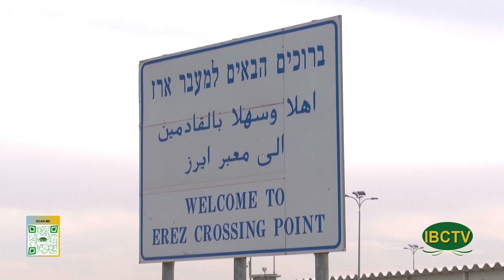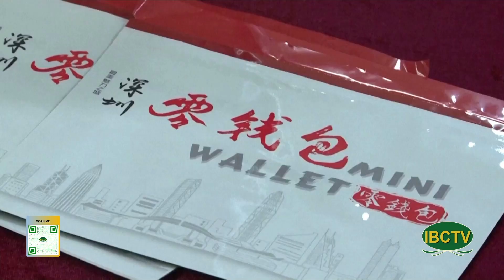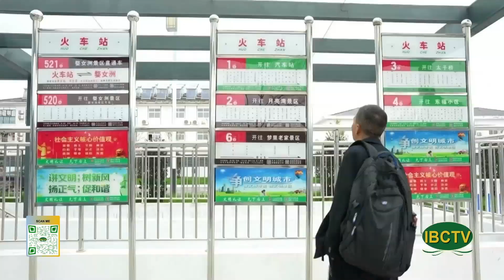Thoi Su Buoi Chieu 04 08 2024 Part 1